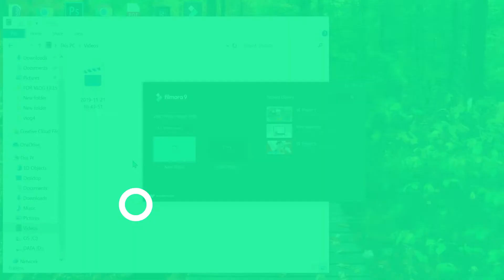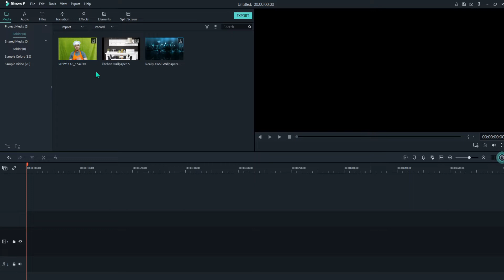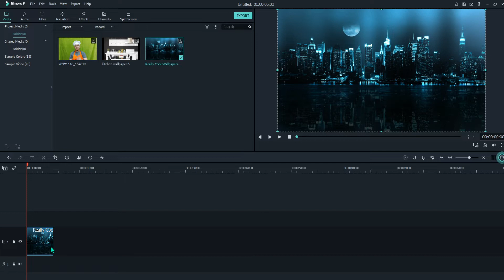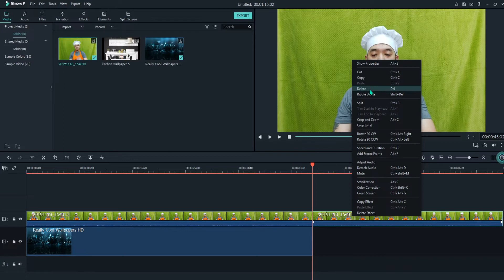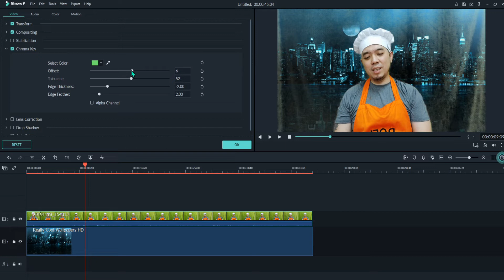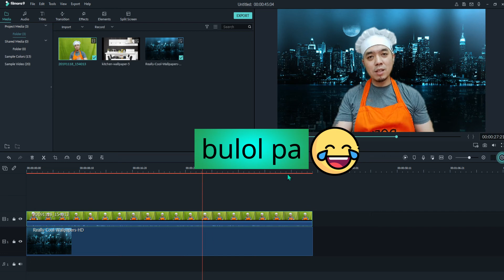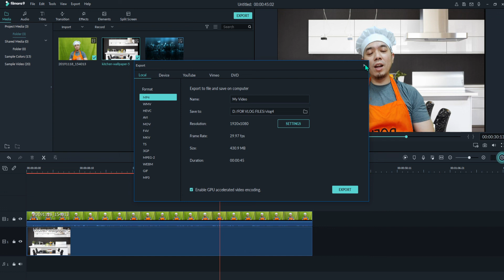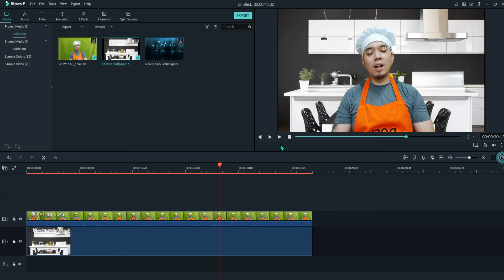How to Remove Green Screen Background!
This video tutorial shows you how to edit and removed green screen using Filmora 9 applications. Hope this video helps you with your video editing. Watch until the end to understand more about this video.